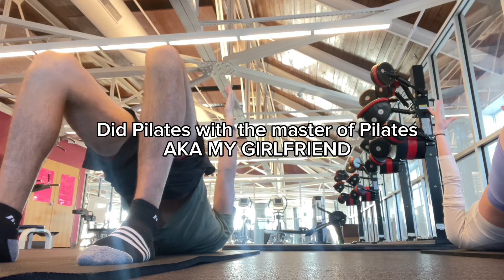Day in the life of an amateur boxer in college (Part 4)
Today was a grind! Big thank you to everyone who has been watching, also welcome all the new people.

This really is a documentation of my life and thoughts throughout the day. I want to be able to look back at these when I have made it.